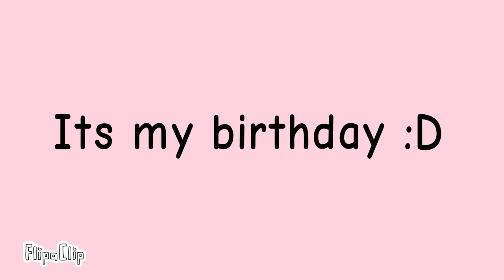Its my birthday today :D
i'm hoping to see some gifts from yall for my birthday!